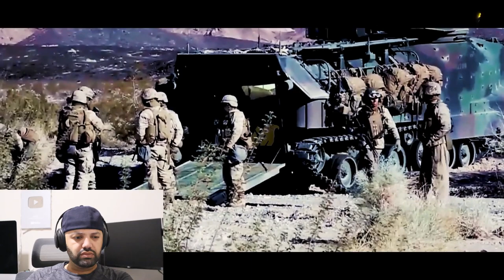Aksi heroik TNI benar benar gila dan hebat bikin kagum tentara Amerika!! | MR Halal Reaction